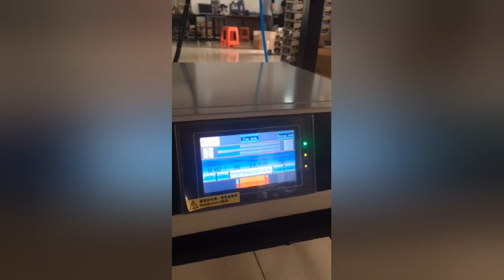Ultrasonic welding machine for phone chargers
This video shows the process of welding  phone chargers.

Our company :
Altrasonic Equipment ( Shanghai) Co., Ltd is professional ultrasonic equipment  manufactory with more than 30 years experience .Altrasonic can also provided customized service to solve you problem!Welcome to communicate with us!

General Manager:Ms. Hogo Lv